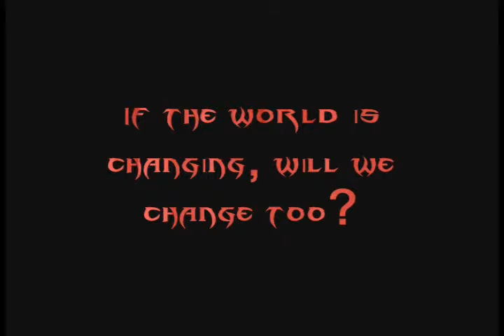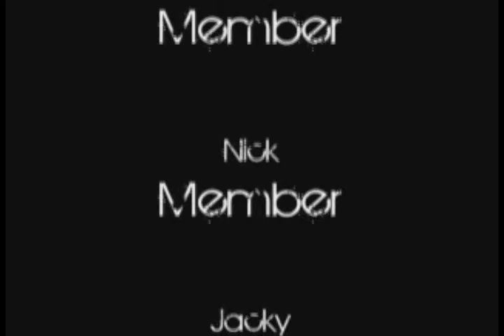Natural Disasters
A little video that shows what people can possibly live through weekly or daily.